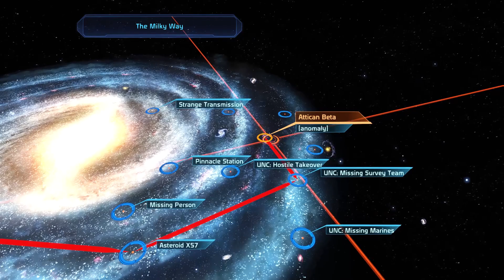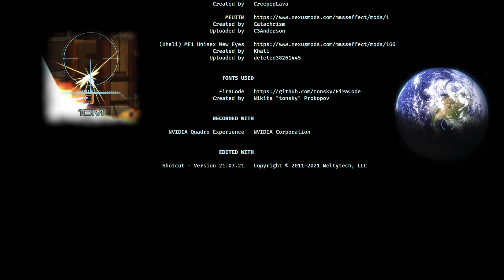LoSI Season 01 Episode 08 "Rogue VI"; A VI on a Luna base went rogue.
Line of Sight: Infiltrator ;

Season 01, Episode 08, "Rogue VI"

While on their way to Feros, the Normandy crew receives an urgent call from General Hackett. A combat assistant VI has take over an Alliance training ground located on Earth’s moon.

This video does *not* show the Mass Effect Legendary Edition!
All Mass Effect Titles have been heavily modded to enhance game play, unlock content and to upgrade all textures and videos for best details. Further, the configuration is optimized for best and most realistic shadows the engine can produce. All videos are recorded in 5.1 surround sound. See the end of the video for a list of updates, mods, texture updates and reShade shaders used.

If you like what I am doing, you can
to show your support and to gain access to exclusive videos.